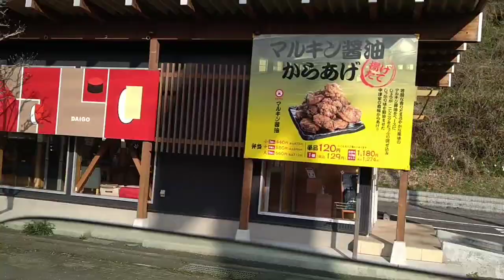一般人118号線を行く!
一般人が旅立ちます。